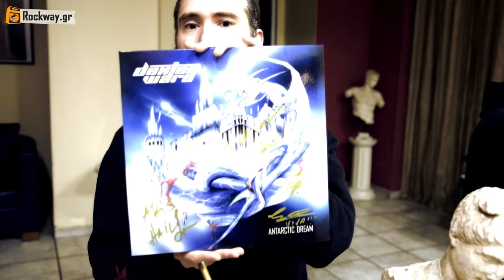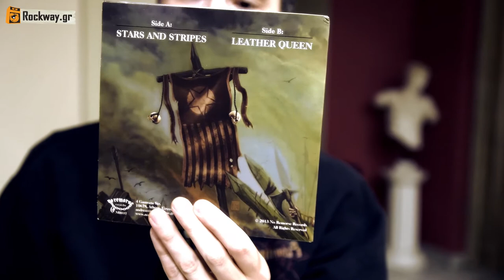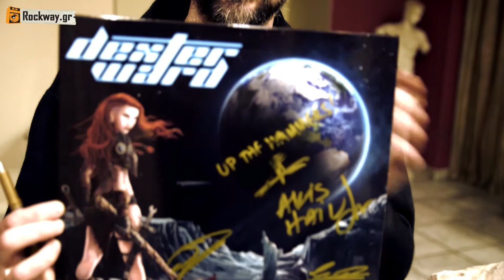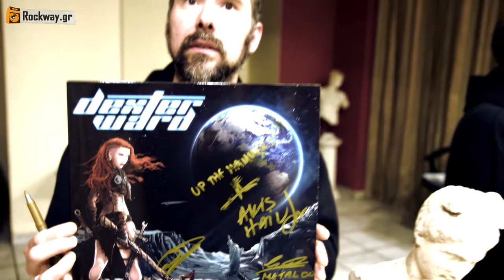MARK DEXTER INTERVIEW (2017) DEXTER WARD LIVE _ ROCKWAY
This is a video interview with Mark Dexter, vocalist of the HM band Dexter Ward (Gr). The video also contains footage from the band's live show after Up The Hammers fest 2017 on 28th of May at An Club (Athens/Greece).